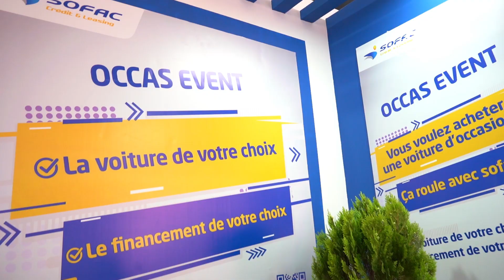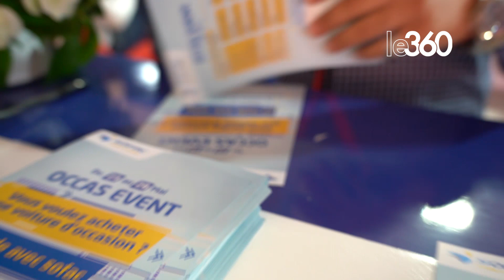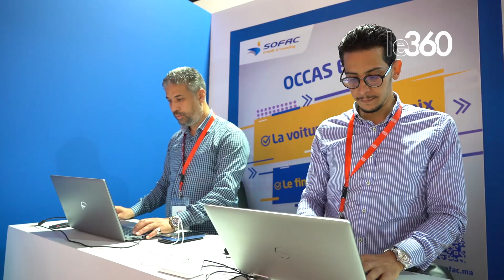Sofac prend part à la 2e édition du Salon Auto Occasion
La 2e édition du Salon Auto Occasion se poursuit jusqu’au dimanche 28 mai. Leader historique du financement automobile, Sofac propose des solutions adaptées au segment des véhicules d’occasion. Le point avec Samya El Kyas, directrice marketing et développement chez Sofac.